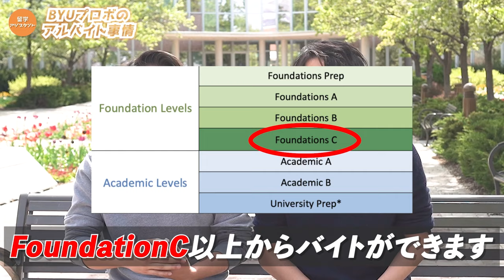時給1万円以上？！アメリカ留学の学生アルバイト実態調査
今回は、アメリカ留学のアルバイト事情を現役生に調査しました！まさかの時給事情が見えてきました！

【お金、英語力で留学を諦めている人はBYU留学！留学支援だけで終わらない留学準備から就職まで徹底サポート！】

【留学生必見！ボスキャリ攻略講座、企業訪問ツアー、一流グローバル人材からの講演会などのサービスを希望の方はこちらからLINE登録お願いします！もちろん無料です！】

【数千人以上が集まる日本人留学生最大コミュニティ（グロキャリ）を運営中！】

【留学グランプリの候補者、スポンサー随時募集中！LINE登録すると、自動返信メッセージが返ってきます。そこに申し込みGoogleフォームのリンクがありますので、そちらからどうぞ！】

【留学兄さんケイのSNS】